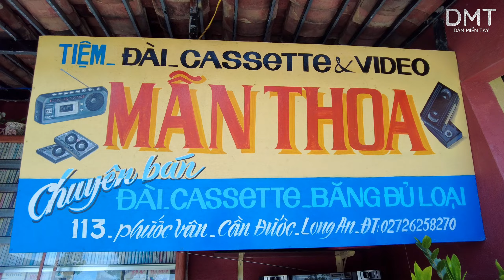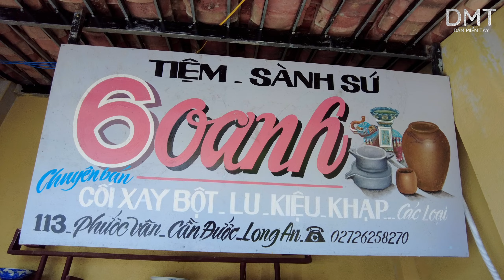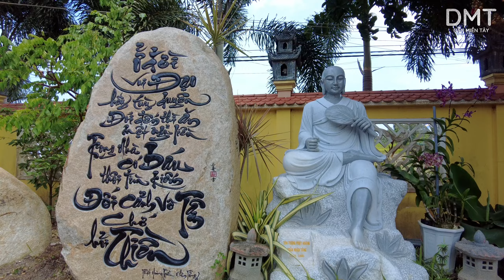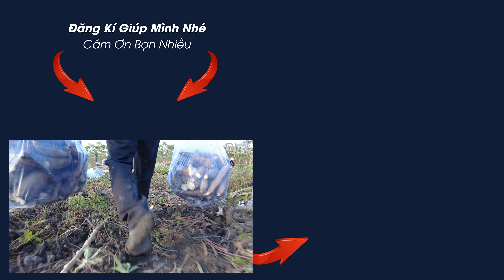HOẠ SĨ VẼ TAY VÀ NHỮNG CÂU CHUYỆN ĐẦY NƯỚC MẮT | DÂN MIỀN TÂY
CÂU CHUYỆN VỀ NGƯỜI HỌA SĨ VẼ QUẢNG CÁO BẰNG TAY 53 NĂM THĂNG TRẦM NGHỀ CẦM BÚT | DÂN MIỀN TÂY
Trong 1 lần lướt tiktok thì mình vô tình thấy được clip chứ tư đang cặm cụi vẽ 1 bảng quảng cáo, u là trời, đẹp lắm mọi người ạ, mình không tin vào mắt mình nữa, thế là mình theo dõi chủ nhân đăng clip đó, tìm cách liên hệ thì cuối cùng mình cũng biết được nơi chú ở và làm việc. Từ đó mình hẹn lịch phỏng vấn chú, để ghi hình chú, mình biết là những người vẽ tay, đặc biệt là vẽ bảng quảng cáo sẽ không còn nhiều nữa, đây là cơ hội quý giá cho mình. Sau đây là clip buổi phỏng vấn của mình với chú, mời mọi người cùng xem và để lại ý kiến nhé.
ALO ALO ĐĂNG KÍ & NHẤN CHUÔNG NHÉ MỌI NGƯỜI ❤️❤️❤️
Chúc các bạn xem clip vui vẻ, Kênh danmientayvn cám ơn các bạn đã ủng hộ kênh trong thời gian qua, hy vọng quý anh chị và các bạn tiếp tục đồng hành cùng danmientayvn trong thời gian tới, chân thành cám ơn.